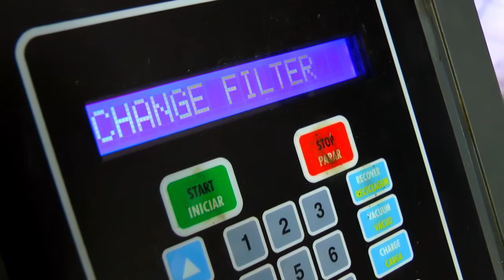SEQUÊNCIA DE ASSALTOS ASSUSTA MORADORES DO INTERIOR.